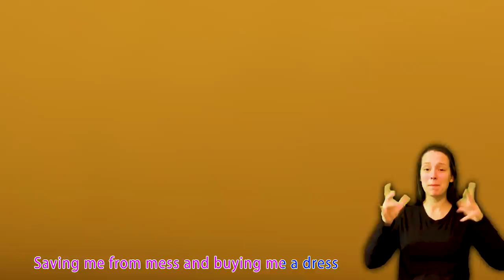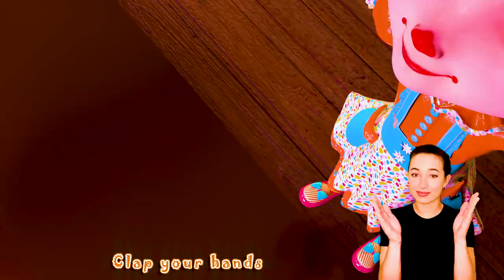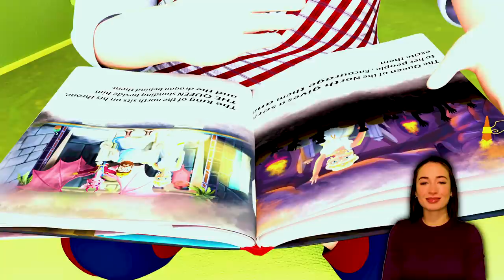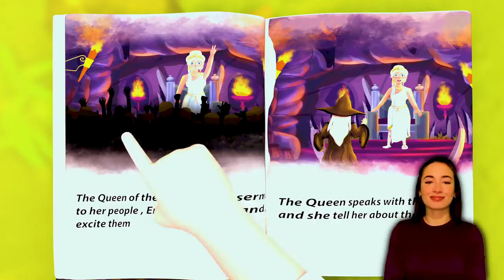Clean Up Room Song + More Nursery Rhymes & Kids Songs - Banana Cartoon Preschool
Lyrics:

I am going to clean my room
Tidy it up and make it bloom

Put my clothes in the wardrobe there
And pick up my socks they're everywhere

Put my books on the shelves up there
And put my toys in the box over there!

When mom sees what I will do
She’ll be so proud yes, it is true!

  Look at it now, oh just who knew
Now it’s nice and has a beautiful view!

I am going to sleep in my room
wearing clean pjs and perfume
Look at me now in my own bed

Dreaming of adventures up ahead

It's a Banana Cartoon Preschool PARTY! Learn More About dance and sing along with MoMo and his friends in school to the Hop Little Bunny nursery rhyme for kids!

“Lilly wakes up and he find Cole baking…Charles, Coco and Cali buy gifts…It’s Matthew’s birthday…Lilly and his family go to Matthew’s house… Matthew play with his Grandchildren…Charles and Cole decorate the house and they are preparing a party… Matthew enters the house and he surprised…”